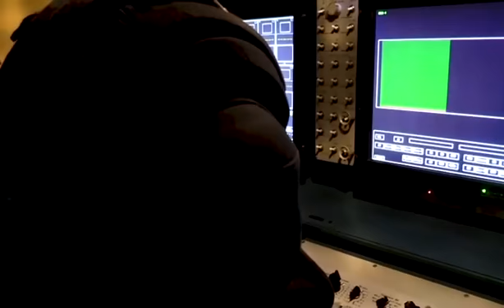Ukraine War - Air Defense Complex S-300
російська війна Київ
यूक्रेनी सैनिक रूसी सैनिक रूसी सैनिक यूक्रेनी सैनिक यूक्रेनी सेना रूसी सेना यूक्रेन रूस русский Россия Украина украинцы украинская армия русская армия русский солдат украинский солдат putin war Ukrayna Ukraine army armed forces kiev kyiv kyıv zelensky Belarus abd AB NATO kharkiv harkiv ukrainian russian rusia fuel soldiers air fly kharkiv bayraktar tb2 ruslar Ukrayna Rus askeri Ukrayna askeri Rus ordusu Ukrayna ordusu Russia release footage of soldiers/ Ukraine 俄羅斯 烏克蘭 俄羅斯軍隊 烏克蘭軍隊 俄羅斯軍隊 北約 美國 russland ukraine russische armee russische armee ukraine armee rusia ucrania ejército ruso ejército ruso ucrania ejército otan estados unidoروسيا أوكرانيا الجيش الروسي الجيش الروسي أوكرانيا الجيش الناتو الولايات  россия украина российская армия украинская армия сша нато russie ukraine armée russe armée ukrainienne états-unis otan ukraines russes rusia ukraina tentara rusia tentara 国natoukrainesロシア人 rússia ucrânia exército russo ucrânia exército eua nato ucrânia russo